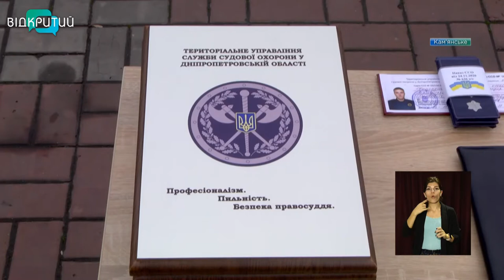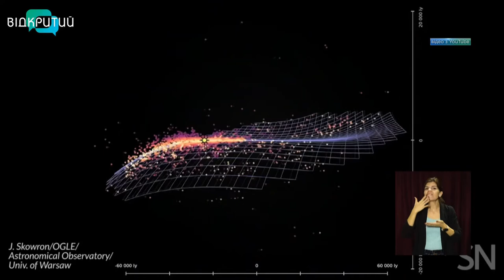Новини OPEN NEWS від 4 грудня 2020 року 16:15